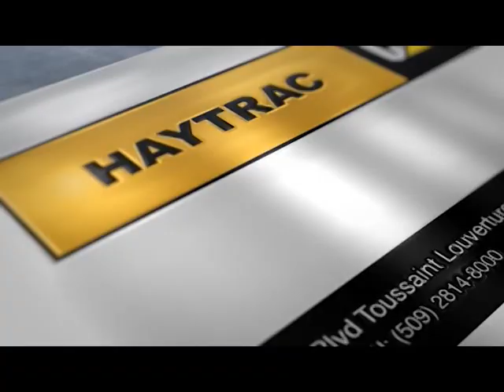METRONEWS MARDI 26 SEPT 2017 metropolehaiti com